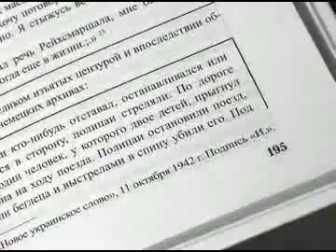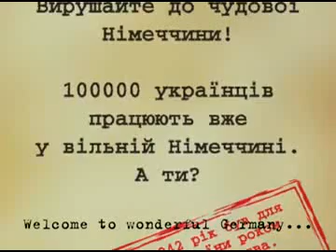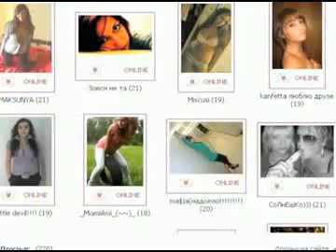babiy yar Социальная кампания.flv